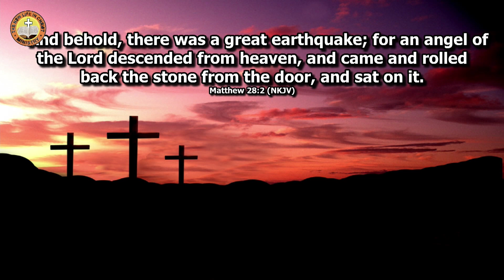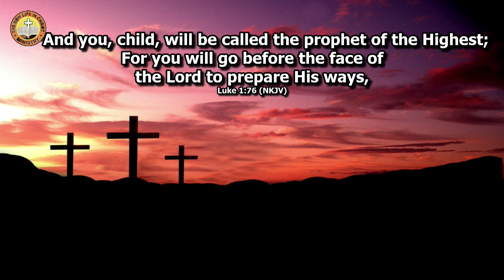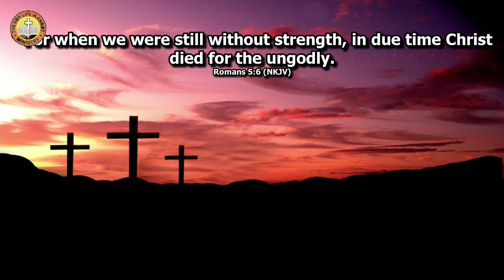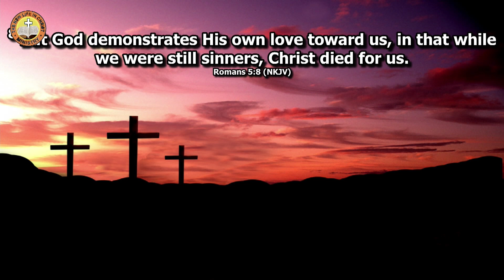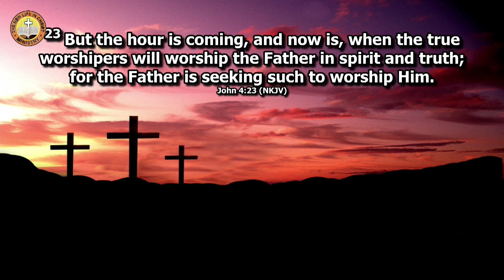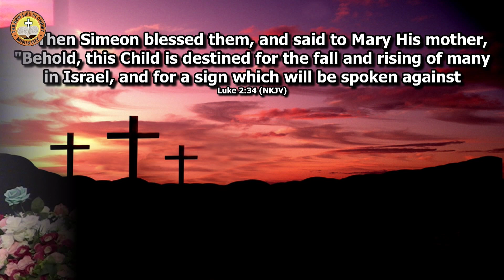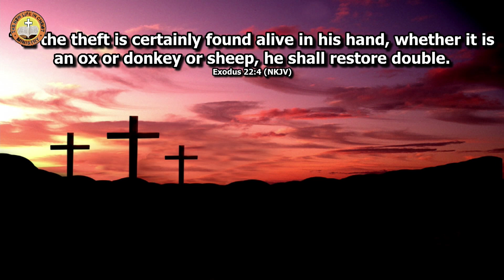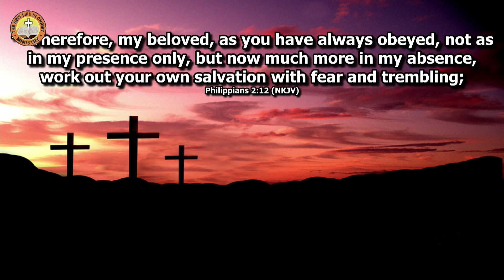EASTER SUNDAY SERVICE || JESUS IS OUR SALVATION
Welcome to
THE NEW LIFE IN CHRIST MINISTRY
 A House of Prayers and Miracles